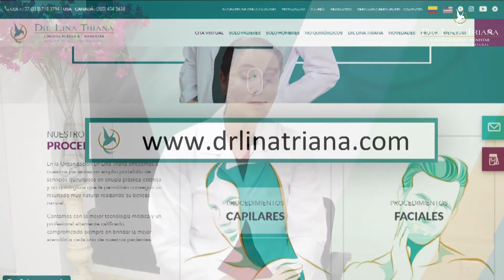Endoscopia Frontal para elevar nuestras cejas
Nuestras cejas tienden a descender por el paso del tiempo, haciendo que luzcamos una mirada un poco cansada, la endoscopia frontal se realiza por medio de una cámara que introducimos por unos pequeños orificios en el cuero cabelludo elevando la cola de la ceja, la cual nos dará una apariencia de un ojo almendrado y menos cansado.
Endoscopic brow lift to raise our eyebrows
Our eyebrows tend to descend over time, making us look a little tired, the endoscopic brow lift is performed with a camera that we introduce through small incisions on the scalp that allow us to raise the tip of the eyebrow, which will give us an appearance of an almond eye and take away the tiredness.